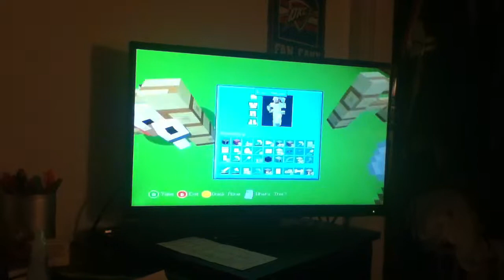Tubeless cord craft ep.7- lets start the difficult build and rant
Well boys we're at it again ranting all video long also starting the build